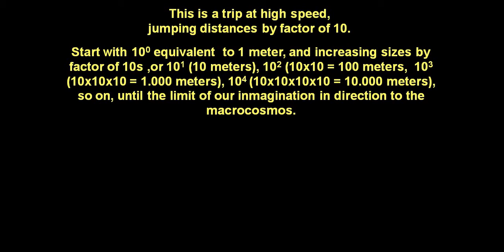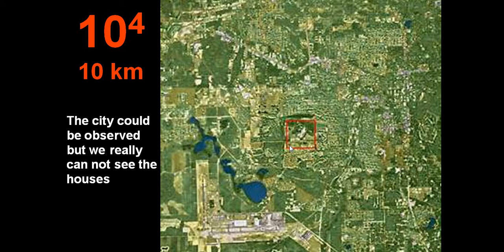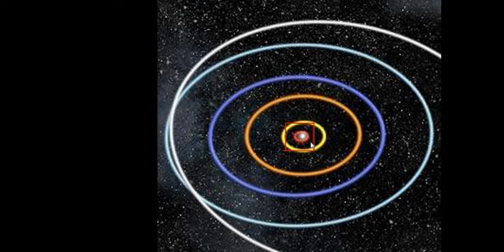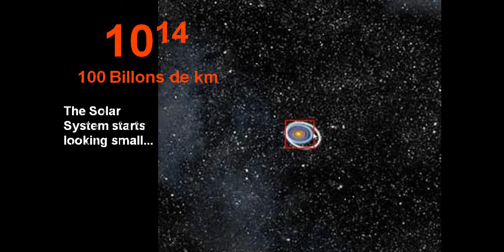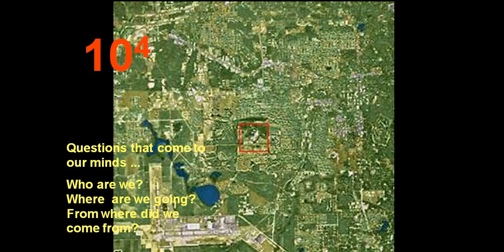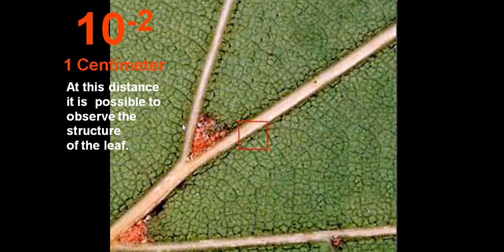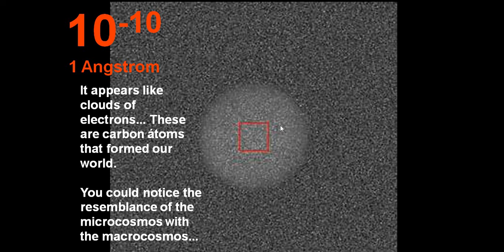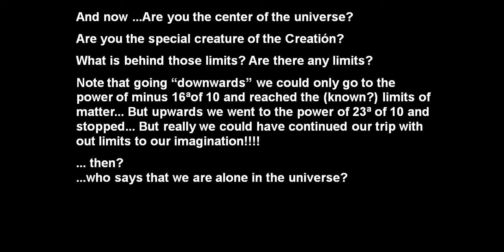power of zoom me and the universe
heloooooo..
so this is a which i wanted to share with you and yes here it is..
and yes tell me if i should start my stories series